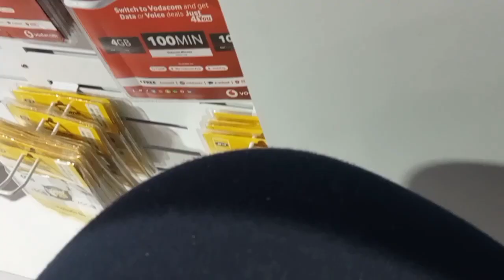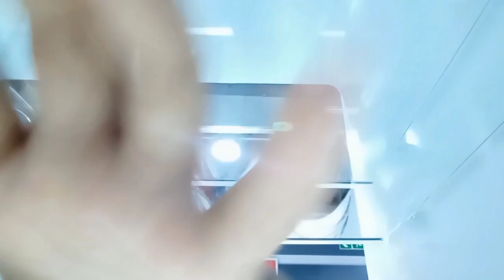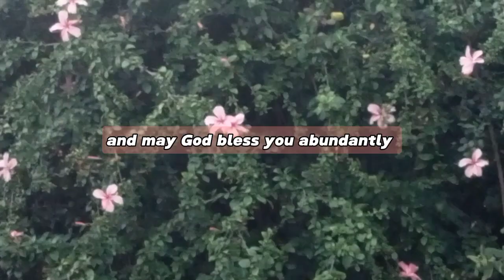Am I growing up.....????🤔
Hey lovelyz
Today I had realised that I'm growing out of my shell , I would normally do things like this with my mom or sethu but I went on my own. At first I was a bit nervous but at the end I recited Psalms 23 and I had the courage to make my first big purchase on my own. It my not be big to everyone but it was a really big step.
I owe it God for this day and the courage.
Thank you father God for what you've done 😁
Anyways love you guys .

Business Instagram: @Krotkhet1t
Personal Instagram: @Official_kayy.y_bvuma